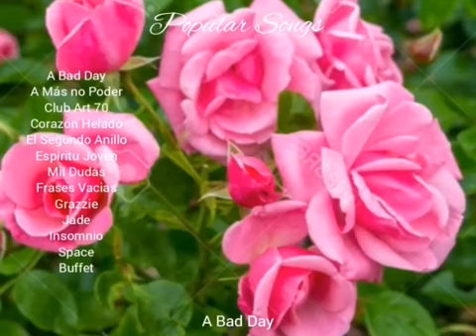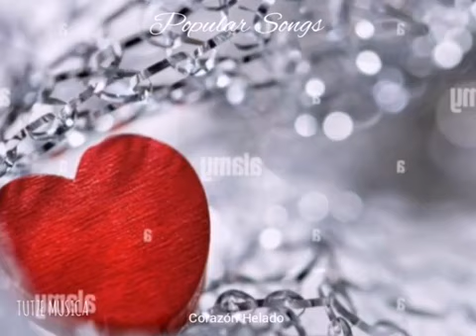GRAZZIE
Categorías
Instrumental
Orquestada
Electrónica
Romántica
Original
Lírica